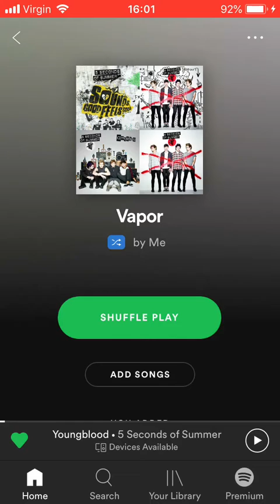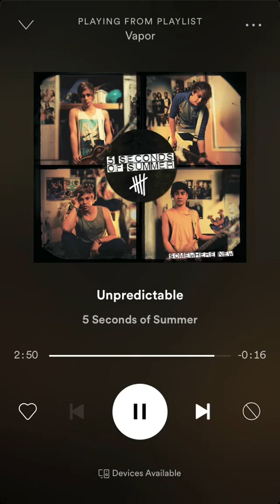unpredictable 5sos LYRICS